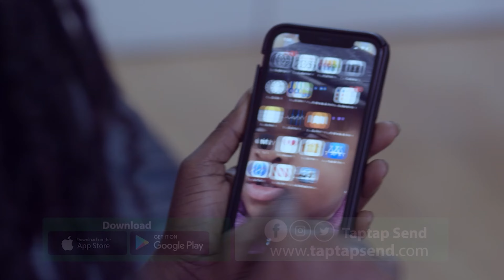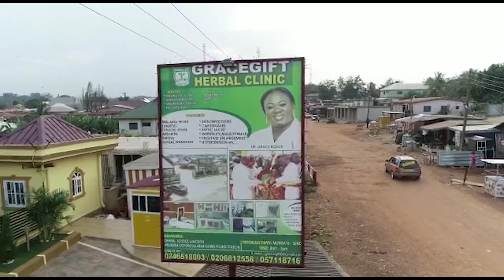I Went Blind After Sneezing - 27 Year Old Musician Tells A Very Sad Story